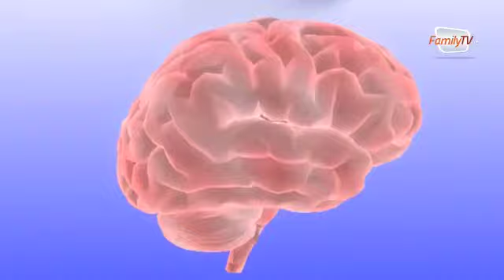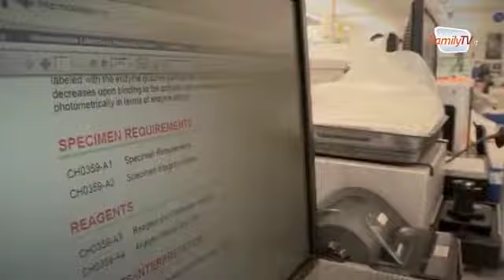Alzheimer, individuata la molecola che causa la malattia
Individuata per la prima volta l'origine delle formazioni tossiche nel cervello che causano la malattia di Alzheimer. A metterla in luce è un gruppo di ricerca italiano, in uno studio coordinato da Antonino Cattaneo della Scuola Normale Superiore di Pisa e svolto presso l’Ebri, l’Istituto di ricerca sul cervello.